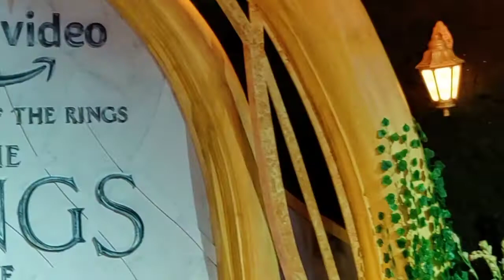Sayani Gupta At The Rings Of Power World Premiere in India | lords of the rings